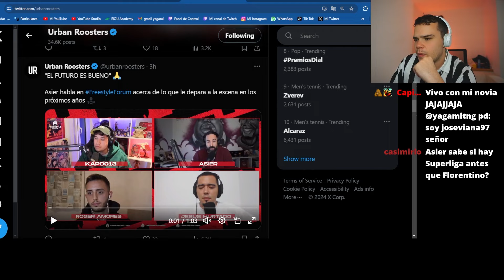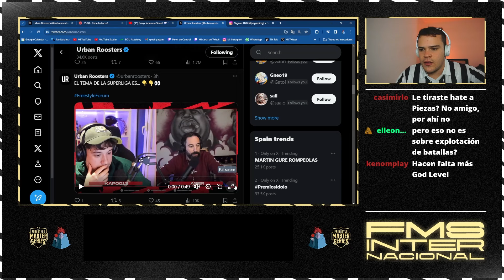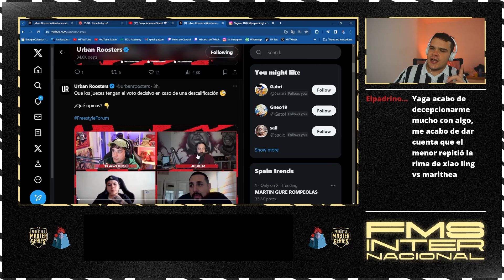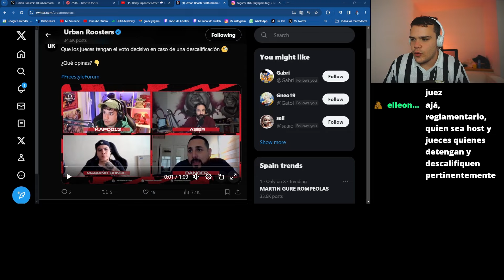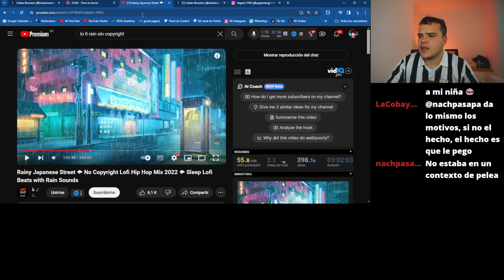🚨NOVEDADES ÚLTIMA HORA SUPERLIGA FMS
SUPERLIGA FMS 2024

FMS INTERNACIONAL 2024
Conviértete en miembro de este canal para disfrutar de ventajas: